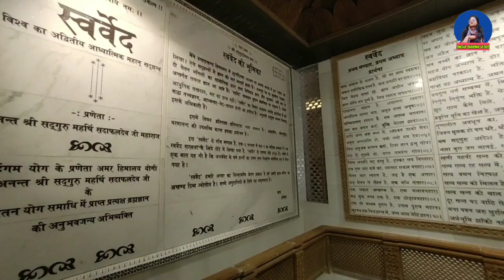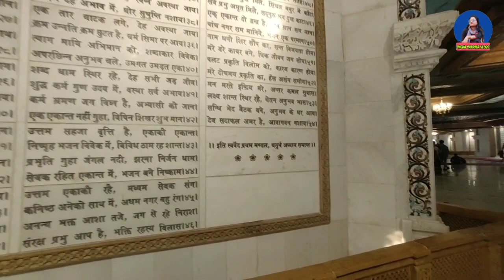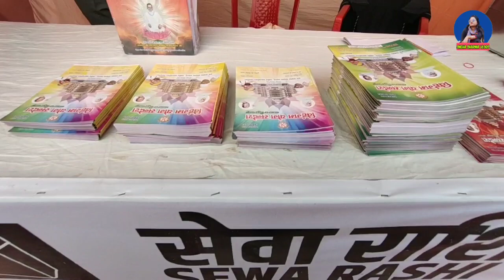Pm मोदी का आगमन Swarved Mahamandir Dham Umraha Varanasi |स्वर्वेद महामंदिर धाम उमरहा वाराणसी|pm modi